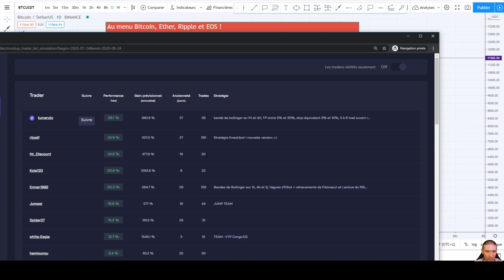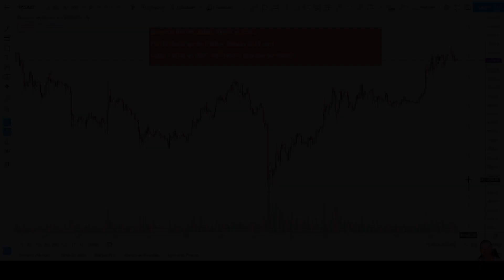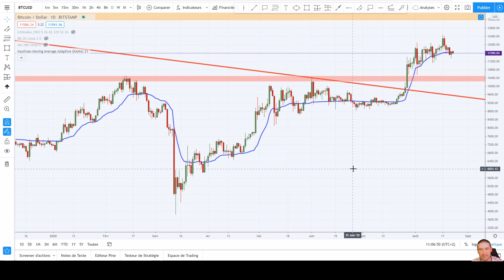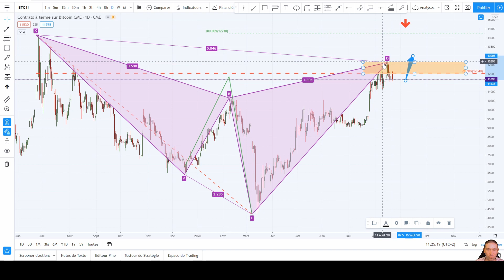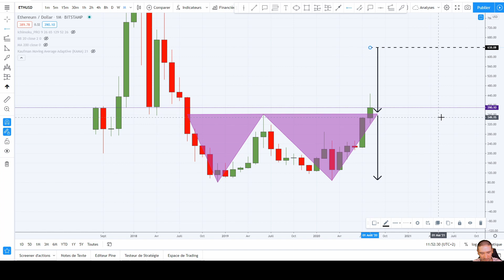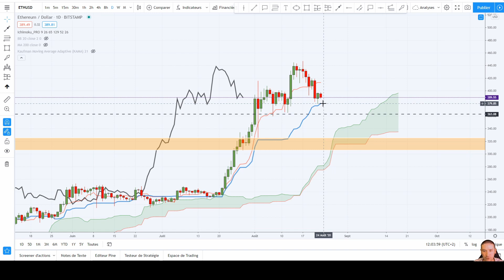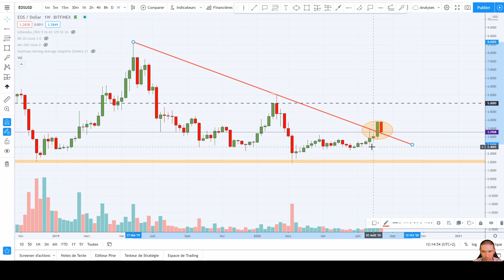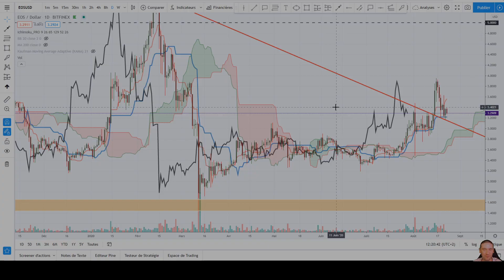BITCOIN RISQUE DE CORRECTION - ANALYSE ETHER, RIPPLE, EOS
Analyse du Bitcoin, de l'Ether, du Ripple (XRP) et d'EOS :
BTC 00:10
ETH 13:45
RIPPLE 20:21
EOS 23:37

Diabolo.io est le premier projet de décentralisation du social trading.
Les performances des meilleurs traders sont tokénisées.
créant ainsi le premier fond de gestion sur la blockchain.

Rejoins la communauté Diabolo:
▶️ L'aventure continue sur notre canal Telegram, nous publions gratuitement les opportunités de trades cryptos

🔥 Nos partenaires: 🔥
Kucoin